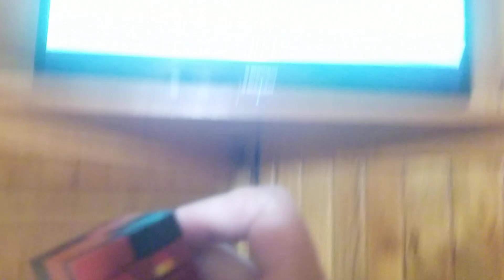Magma Cube: The Series S2 E6 Game Set Match